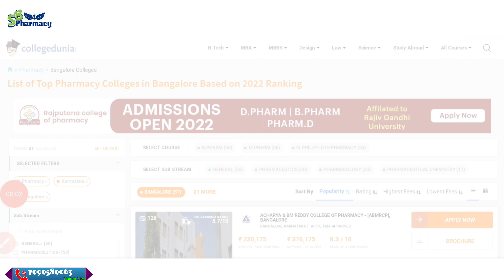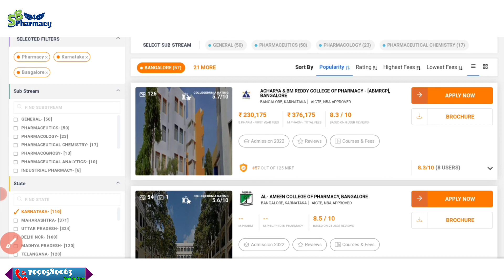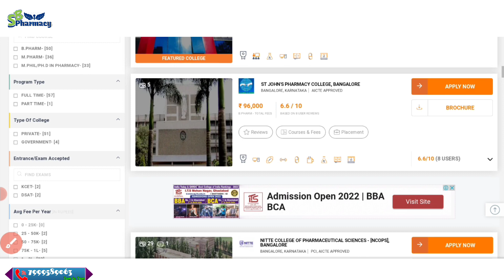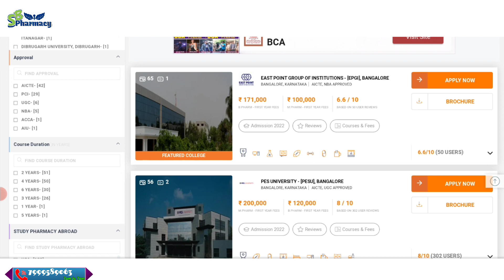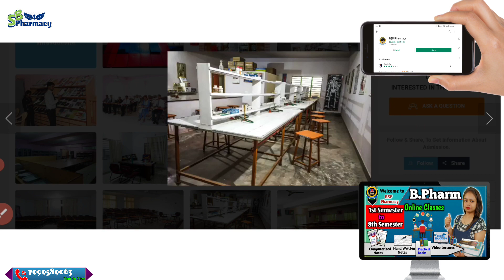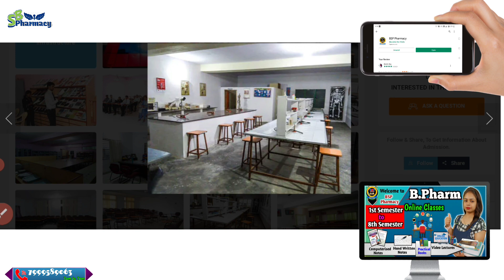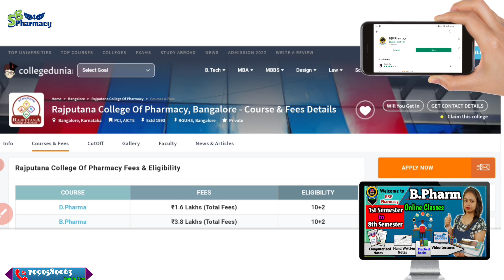Best pharmacy college in Bangalore | Best pharmacy college 2022 | pharmacy admission |Sakshi Rajput